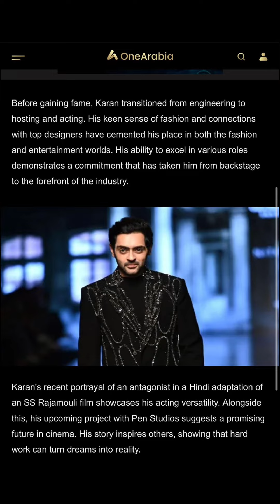The Runway Moments ! Walking at India S longest Ramp at a Fashion Week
The runway moments - Firsts are always special ! And so will this be !

Fashion Week: @gicwind
By: @ifdcofficial
Designer : @nitinssinghdesignerindia

Managed by: perfecttakeentertainment Pte Talents @arthyoga

Choreography : Shakir Shaikh
Backstage: @ryyana_masoom
Styled by: @ganeshvyas
Shot by : @nkfotostudios
Editting : @myeditz428